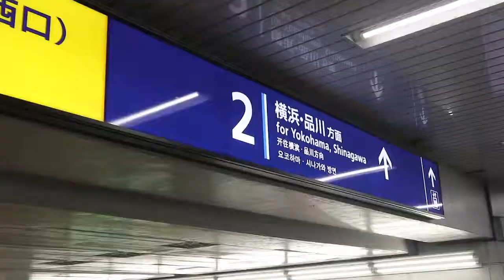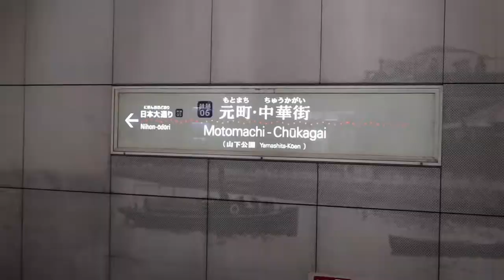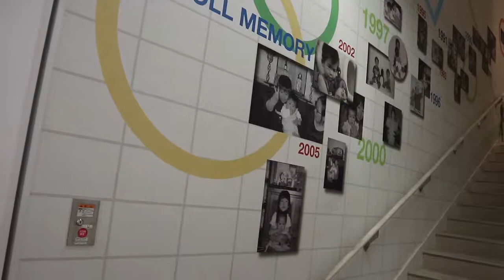YOKOHAMA DOLL MUSEUM AND HOW TO GET THERE